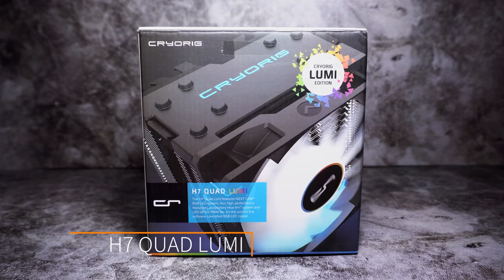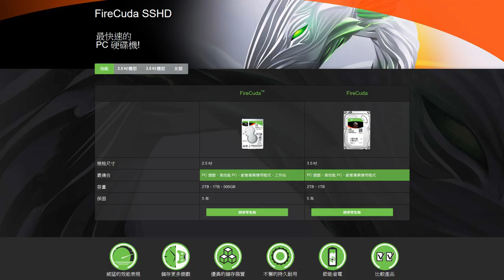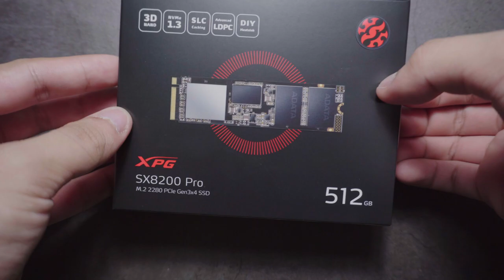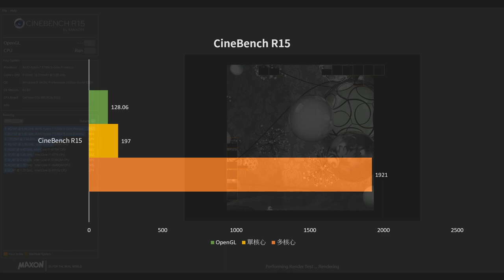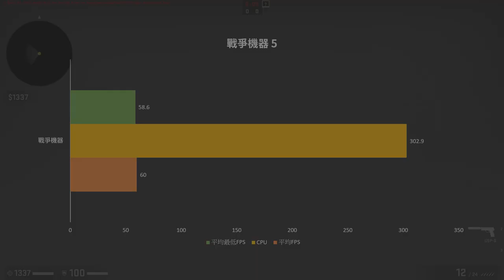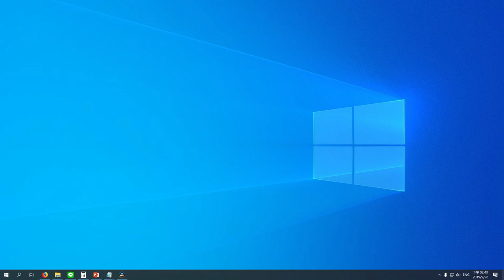【分享】$58K 高階 AMD 3700X 真香遊戲機！滿滿的信仰與 RGB 光害！[CC 字幕]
ATon 最新的 RYZEN 真香遊戲機終於完成了! 有著滿滿的信仰與 RGB，不僅用的爽，連視覺上也是非常的享受。

【阿湯 ATon 3C】
認真評測每款 3C 產品，帶給您最專業、最中肯、最合適的 3C 評測，快來追蹤 ATon 以獲得最新評測、開箱、選購資訊。

各個配備如下 :
CPU : AMD RYZEN 7 3700X
MB : ASUS ROG X570-F Gaming
DRAM : G.SKILL Trident Z Neo DDR4-3600 8G*2
SSD : ADATA SX8200 Pro 512GB
HDD : Seagate FireCuda SSHD 2TB
Video Card : ASUS ROG RTX2070 Super O8G
Case : Fractal Design Define R6C TG 灰色
Power : Super Flower LEADEX III ARGB 850W